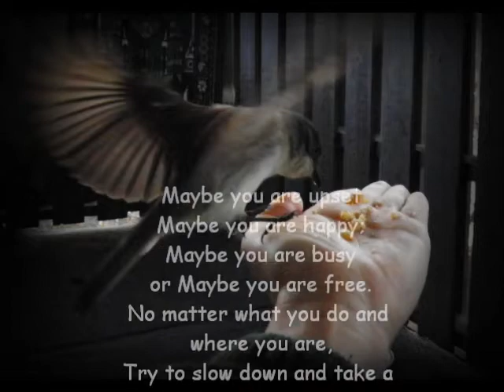Wild Eastern Phoebe comes to hand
hope you inspired :)